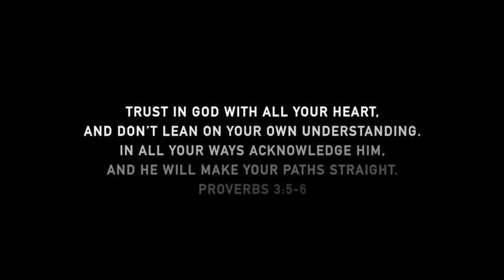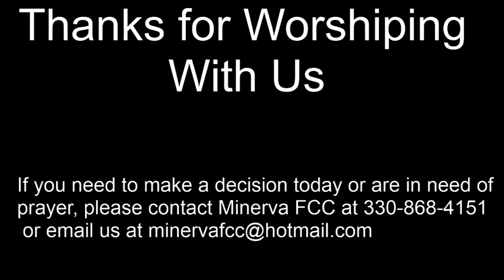August 23rd Worship